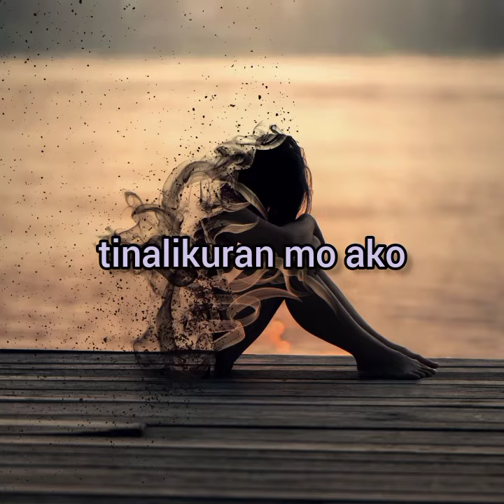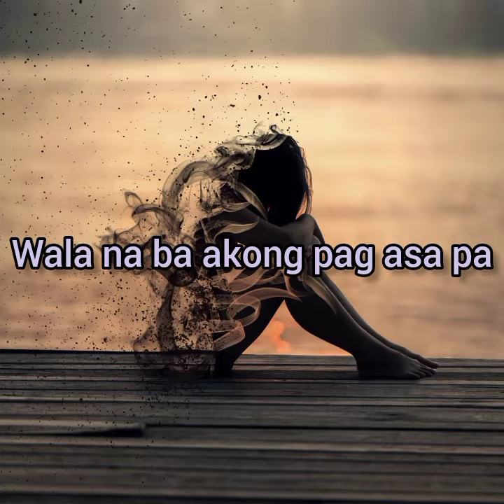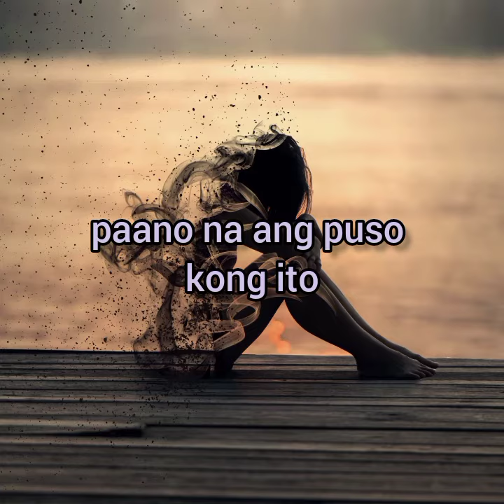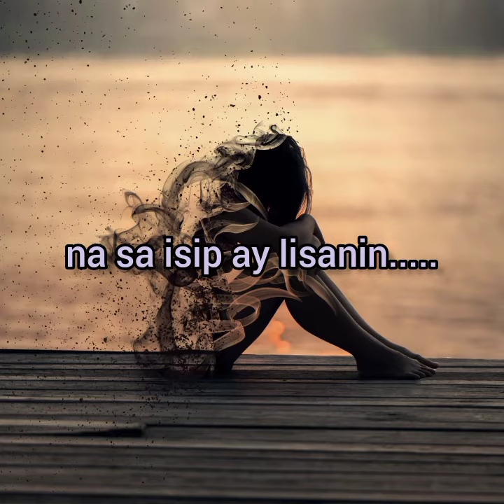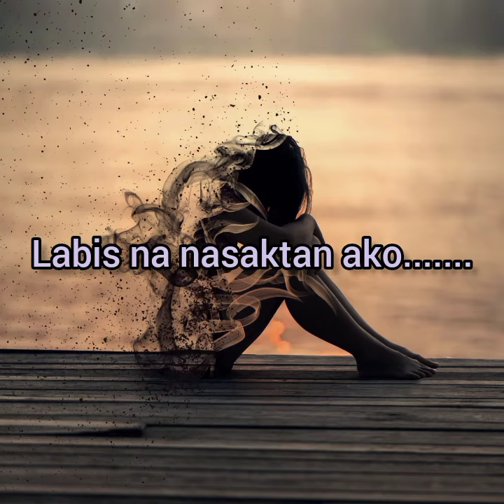Labis na nasaktan-Jennelyn Yabu(lyrics)